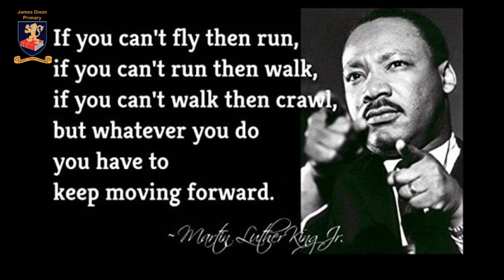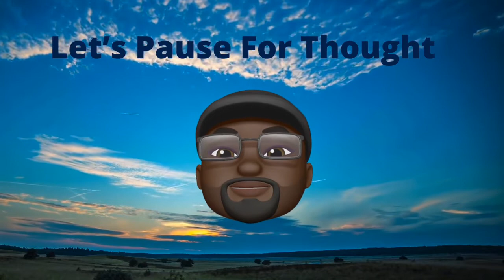WEEK 3 A Little Progress Each Day